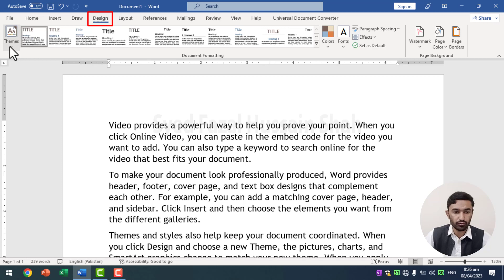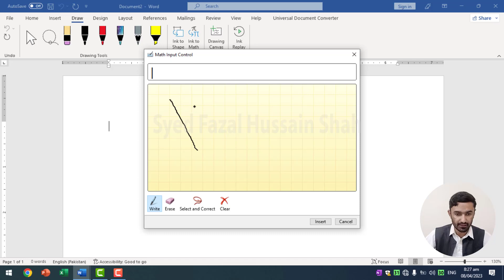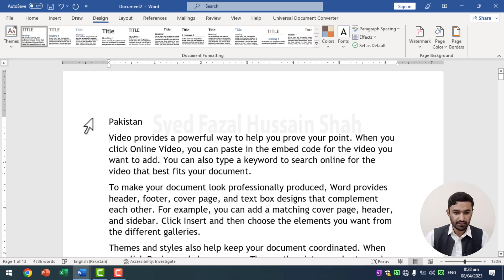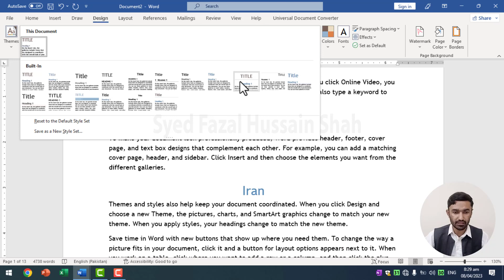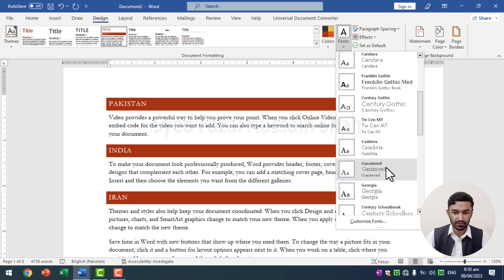21 - Draw Tab in Ms Word | Document Formatting | Themes | Design Tab in Word Urdu/Hindi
Dear Student.
Today we will learn about in Ms Word Draw Tab and Design Tab (Themes and Documents Formatting) in Urdu/Hindi.

00:00 introduction
00:10 Draw Tab in Ms Word
01:10 ink to Math in Word
02:26 Document Formatting in Microsoft Word
04:15 Themes in Ms Word

Syed Fazal Hussain Shah
Ms Word
Themes in Microsoft Word
Draw in Ms Word
Documents Formatting in Word